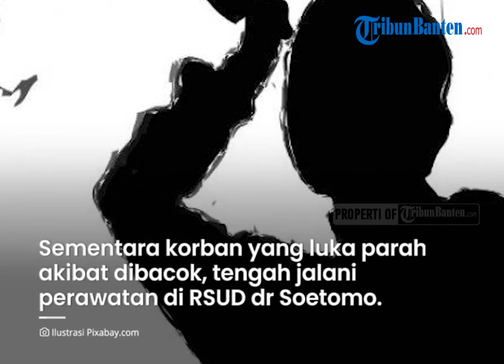Warga Tambaksari Geger Temukan Pria Terkapar Bersimbah Darah seusai Dibacok, Diduga Masalah Utang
TRIBUNBANTEN.COM - Warga Karanggayam digegerkan dengan sesosok pria yang tergeletak bersimbah darah di gang perkampungan pada Sabtu (8/1/2022).

Diketahui, korban terluka parah setelah terlibat aksi pembacokan di kawasan tersebut.

Dari kesaksian warga, percekokan korban dan pelaku bermula terlibat percakapan terkait utang piutang.

Kapolsek Tambaksari, Kompol M Akhyar mengatakan, berdasarkan hasil pemeriksaan sejumlah saksi, diduga kuat pembacokan itu dipicu masalah utang piutang.

"Ada masalah penagihan utang," kata Akhyar.

Ia menyebutkan, polisi telah mengantongi identitas pelaku pembacokan dan kini sedang dalam pengerjaran.

Dikutip dari Kompas.com, hal itu diketahui setelah pihaknya melakukan serangkaian penyelidikan dan meminta keterangan dari sejumlah saksi.

Sumber: Kompas.com